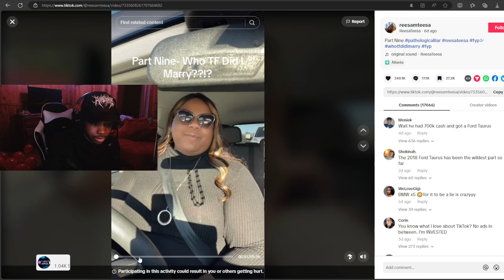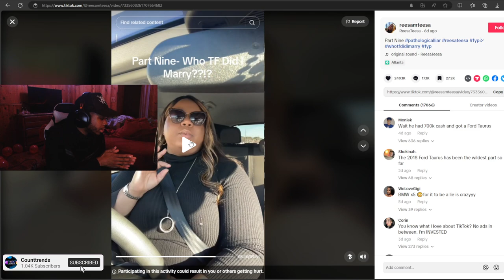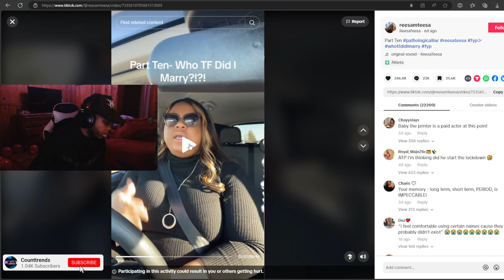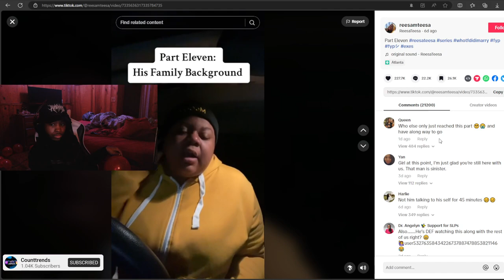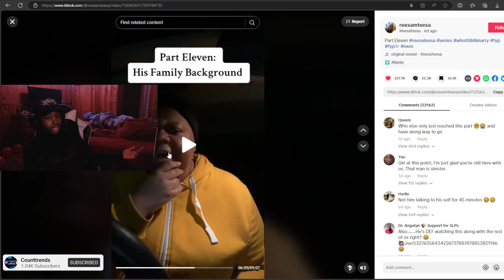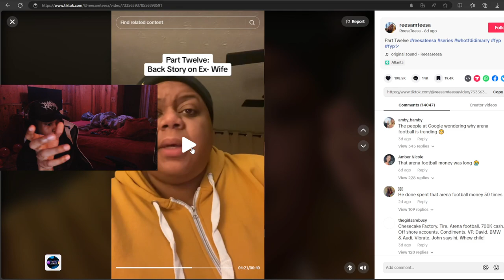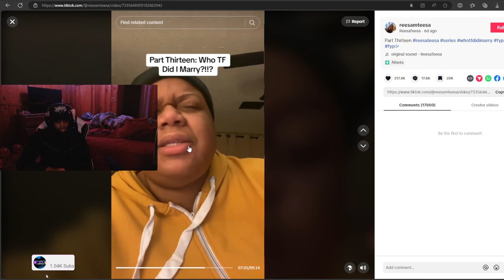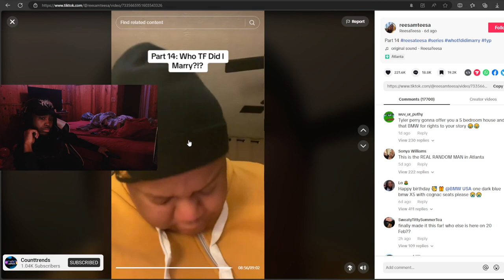"RESSATESSA" Who TF did I marry?! (PT9-14)REACTION!